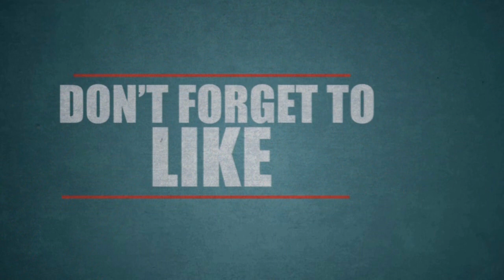Spyder Movie Qucik Review by Tamil Cinema